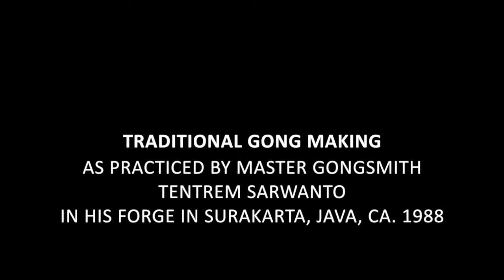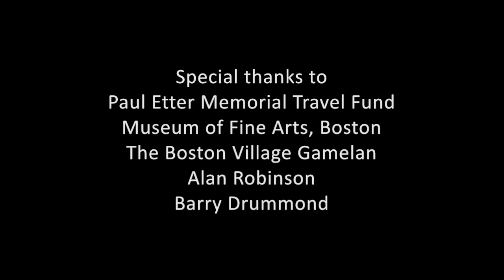Gong Making In Java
Traditional hot-forging techniques for making bronze gongs, demonstrated by Tentrem Sarwanto at his forge in Surakarta, Java in 1988.

"Encountering Resonance: Aaron Taylor Kuffner’s Gamelatron" is on view at the Lyman Allyn Art Museum through May 23, 2021. A Gamelatron is a sound-producing kinetic sculpture presented as site-specific installations and stand-alone artworks. They are made from bronze and iron instruments derivative of Indonesia’s thousand-year-old sonic tradition Gamelan, retrofitted with mechanical mallets on sculptural mounts. The pieces are connected to a physical computing system that transcribes digital compositions into an array of electrical pulsations that results in a ghostly musical automaton.